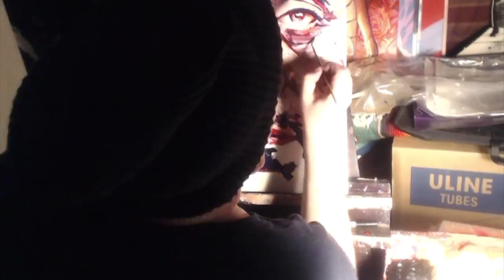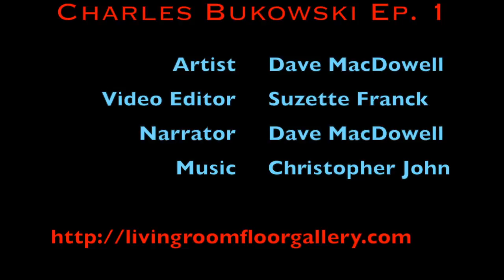Time Lapse Outlaws Ep. 1 - Charles Bukowski Painting by Dave MacDowell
Dave MacDowell narrates a poem while painting Charles Bukowski in 3 minute time-lapse art video. The poem is "The Genius of the Crowd" by Charles Bukowski.